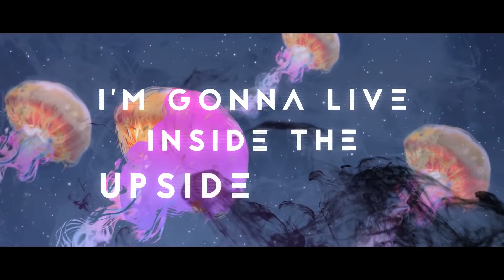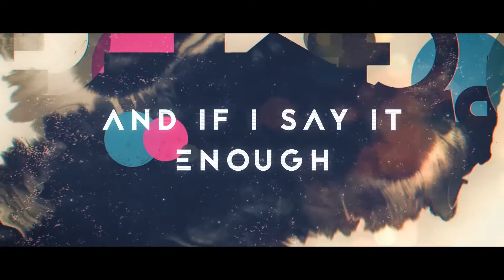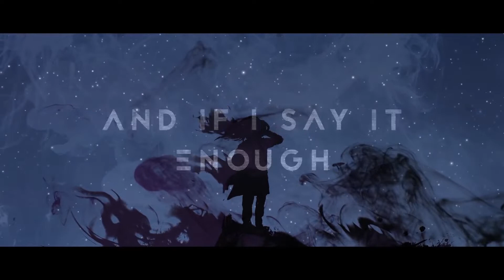Unknown Brain - Perfect 10 (feat. Heather Sommer) | Lyric Video🎶 | GHDS🐉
►Titel ··· Perfect 10
►Band/Artists ··· Unknown Brain feat. Heather Sommer
►Album:
►Video: NCS - Lyric Video

🎼Follow Heather Sommer!

Lyrics:

What does perfect even mean?
Is there even such a thing? Oohh
Can we switch up all the rules,
And imagine a utopia,

Darling I’m just so fed up with,
These expectations, they keep weighing me down,
My heart is begging me to get the hell out of my head
I’m gonna live inside the upside down,
for a minute and pretend

Honey I’m a perfect 10
Woahhh, Woahhh
Woahhh, Woahhh
And if i say it enough,
It gets ingrained in my head
And I start to see...

Woahhh
Honey I’m a, yeah
(Ohhh)

Yeah I’ve discussed it with myself,
And I’m disgusted with the way,
We’re told to have a certain face,
A certain weight, be flawless.
We aren’t pixels on a screen,
No we’re human, we breathe.
Every single thing we see curated,
It’s overrated.

Woahhh
Woahhhh
And I start to think…

Woahh
(Ohh)
Wah-ohhh
Wah-oh
Wah-ohhh
Wah-oh

📷if you use this Track, write in the discription:

🎶Titel: Perfect 10
🎶Artists: Unknown Brain (feat. Heather Sommer)
🎶Genre: Electro/Pop 🎶